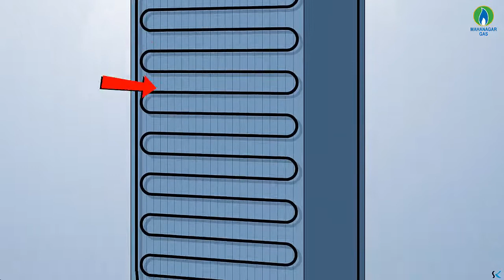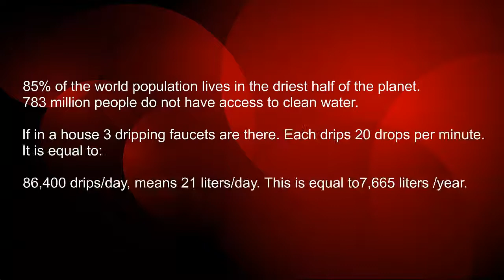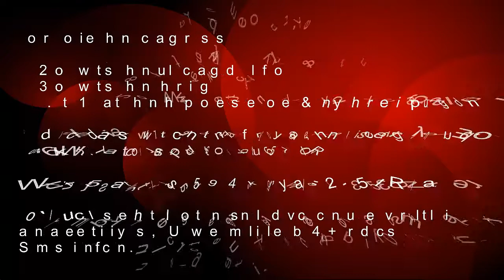Domestic Energy Conservation Tips (Marathi)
Ways of Saving Energy in our day to day lives . We consume a lot of energy in our domestic use.  Our small efforts can help in energy conservation.